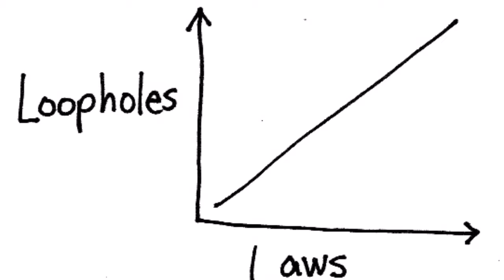[PROMO] The Vonu Podcast: Our Search for Personal Freedom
I started a second podcast! Check it out You can find the show on iTunes and Stitcher currently.

New podcasts released every Sunday and Thursday! Find the show on iTunes, Stitcher, Tunein Radio, and Google Play for other ways).